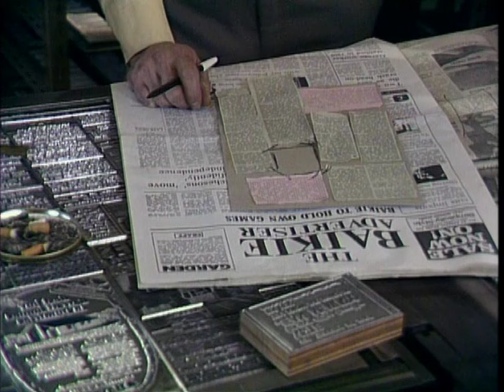AN ENEMY OF THE PEOPLE (BBC - 1980 with Robert Urquhart)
Based on the 1882 play by Henrik Ibsen.

Dr. Stockmann, a scientist, goes against popular opinion when he learns that the town's famous "healing springs" are actually poisonous.  Not as poisonous, it turns out, as the majority.